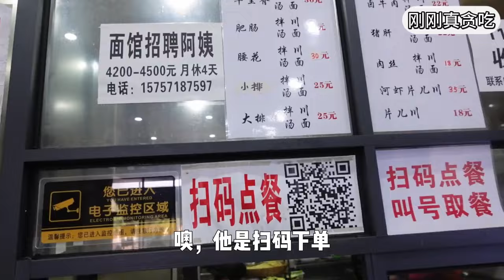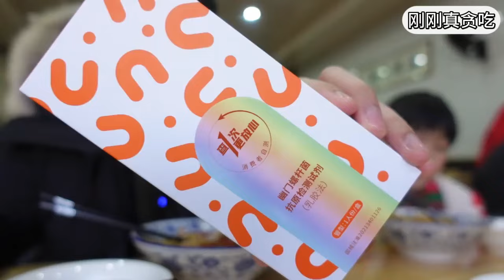杭州芝麻酱炸串路边摊！能找到一家随机出摊的路边摊，真是太开心了